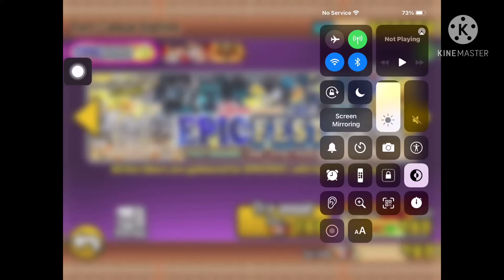11 Draw the battle cats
I lost my Outro😭😩

PS it is my B day🥳